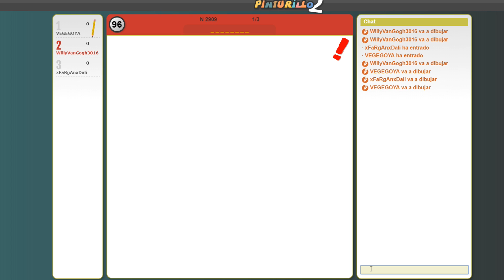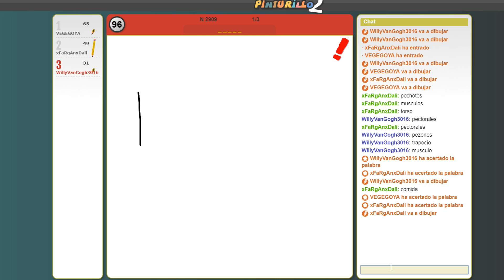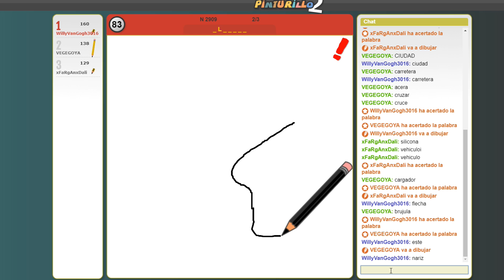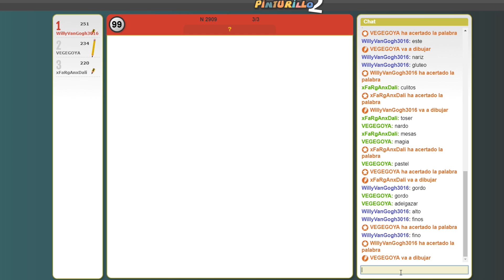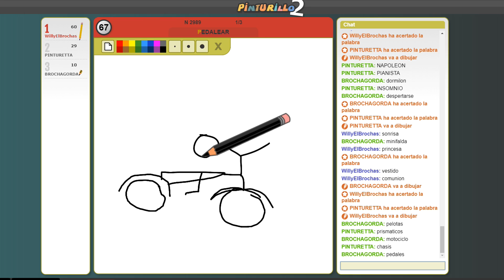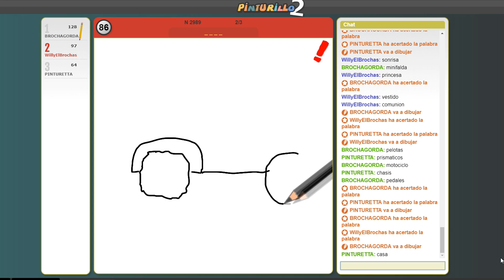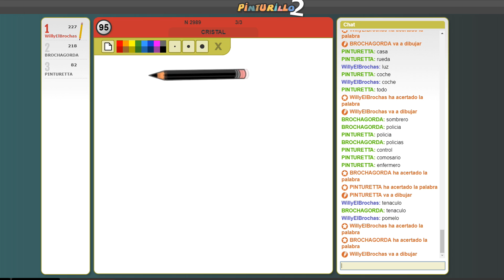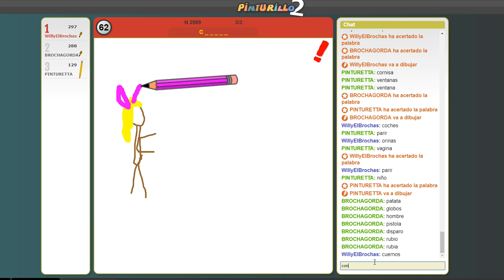¿SABES QUIEN ES ESTE?